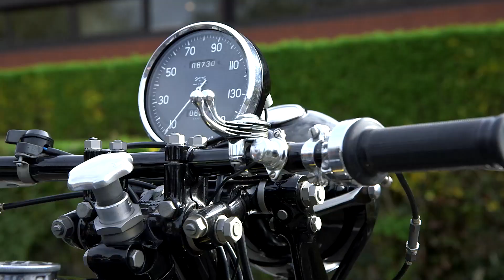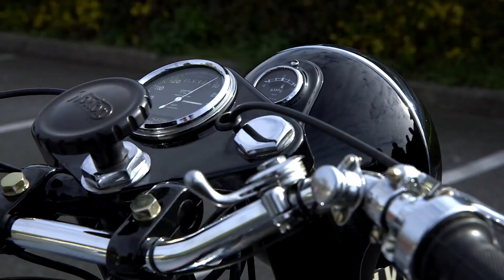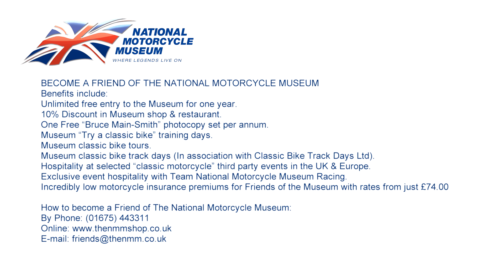Ride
**MUST WATCH**
NMM Inaugural Classic Bike Tour